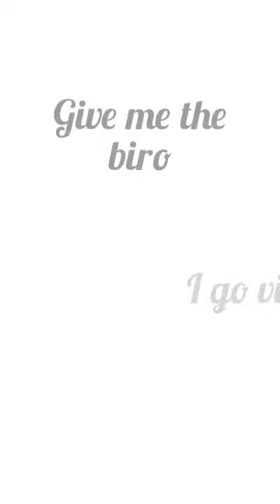Oligarch - Comrades (official video).